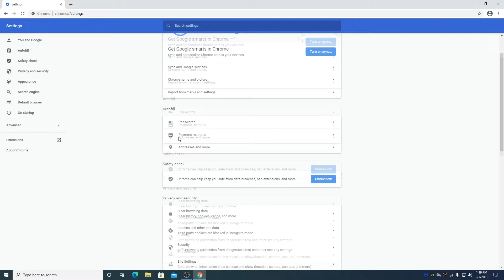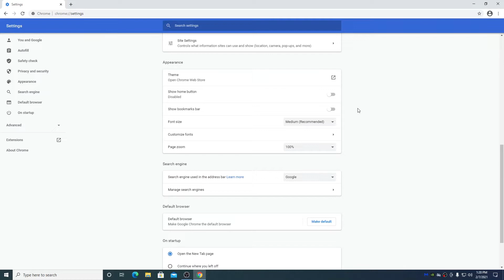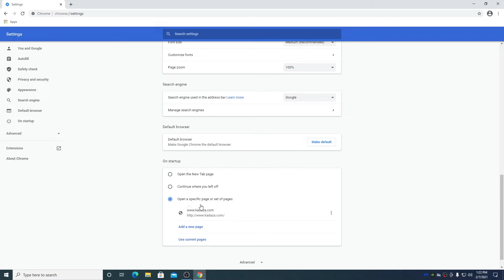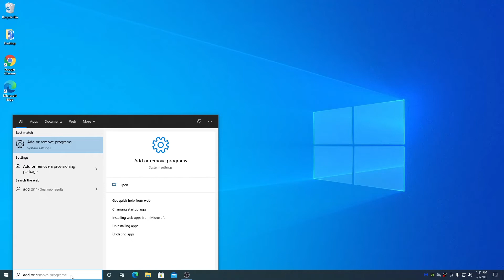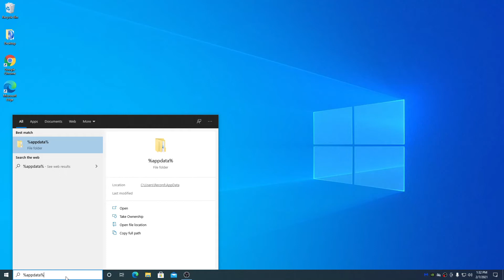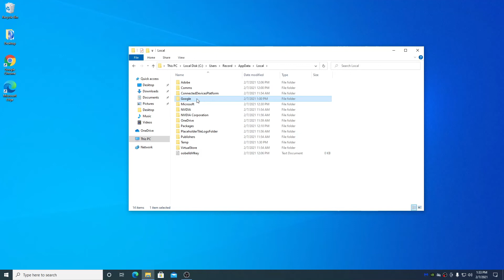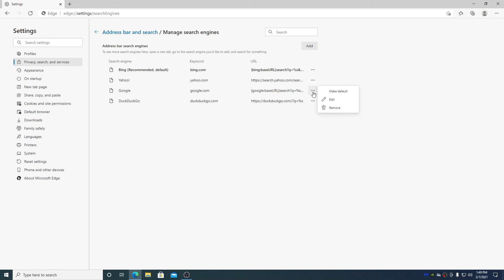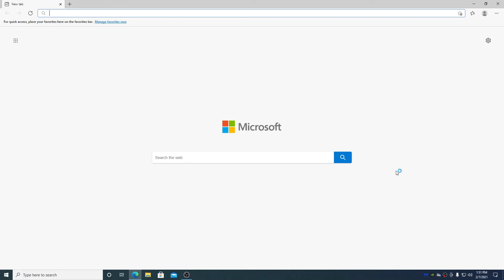Windows 10: How To Remove A Browser Hijacker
In this video I show you how to navigate some popular browsers settings to remove a browser hijacker/malware.

Note: You should not be using internet explorer unless required by work, or specific personal needs, as it is an unsafe browser.

%appdata%